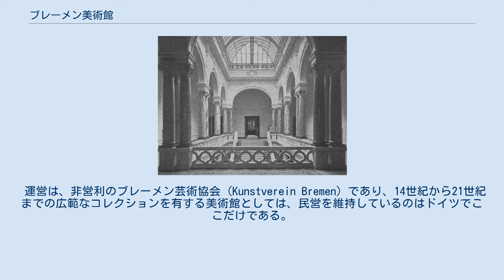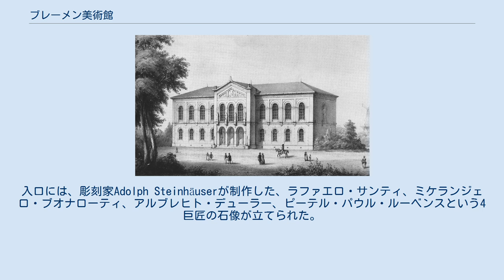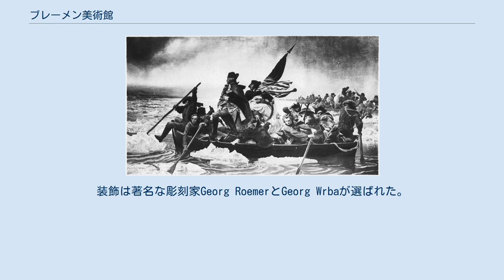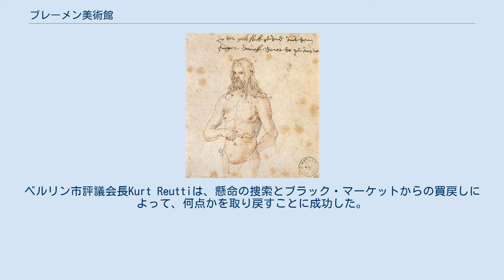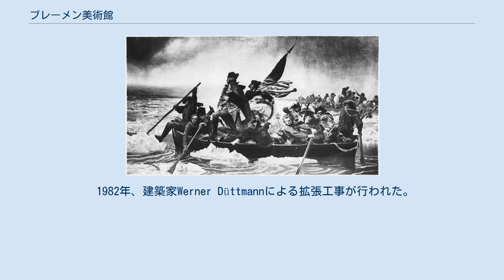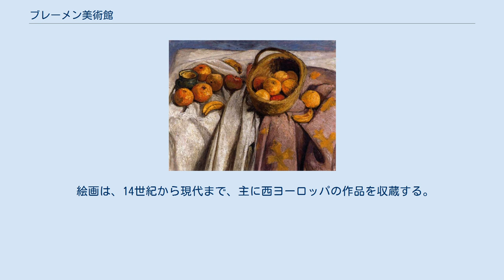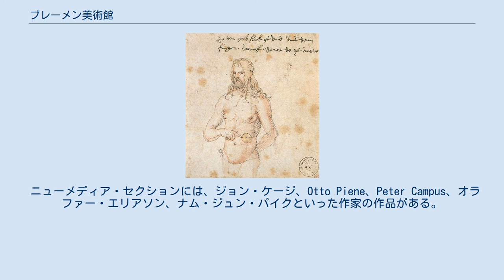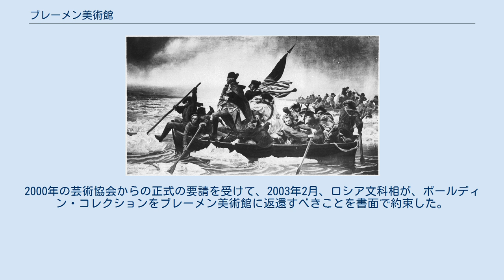ブレーメン美術館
ブレーメン美術館（ブレーメンびじゅつかん、Kunsthalle Bremen）は、ドイツ・ブレーメンにある美術館（クンストハレ）。
 1849年に開館し、1902年に拡張され、その後何度かの拡張を経て、2011年に大拡張が行われた。
1977年以降、ドイツの建造物遺産に指定されている。
 14世紀から現代までのヨーロッパ絵画、16世紀から現代までの彫刻、ニュー・メディア作品を収蔵する。
特に、19世紀から20世紀にかけてのフランス・ドイツ絵画が充実しており、クロード・モネ、エドゥアール・マネ、ポール・セザンヌ、Lovis Corinth、マックス・リーバーマン、マックス・ベックマン、パウラ・モーダーゾーン＝ベッカーなどの作品を有する。
ニューメディアでは、ジョン・ケージ、Otto Piene、Peter Campus、オラファー・エリアソン、ナム・ジュン・パイクなどがある。
版画・素描としては、15世紀から20世紀にかけての作品22万店を収蔵し、ヨーロッパ最大級のコレクションとなっている。
 運営は、非営利のブレーメン芸術協会 (Kunstverein Bremen) であり、14世紀から21世紀までの広範なコレクションを有する美術館としては、民営を維持しているのはドイツでここだけである。
 1823年、ブレーメンで、34人の実業家が、美的感覚の普及を掲げて、芸術協会を発足させた。
こうした芸術協会としては、ドイツでは最も古いものに属する。
当初は、参加者限定の美術展覧会を行っており、入場券の売上げや寄付をもとに作品の取得を進めた。
発足10年後の時点で、油彩画13点、素描585点、版画3917点を有していた。
油彩画の多くはオールド・マスターによるもので、マソリーノの有名な『マドンナ』のほか、ヤン・ファン・ホーイェンやPieter Wouwermanといった17世紀ドイツの画家の一連の作品が含まれていた。
 1843年以降、ハノーファー、リューベック、グライフスヴァルト、ロストック、シュトゥットガルトといった近隣都市の芸術協会と共同して大規模の公開展覧会を開催した。
1846年までには、協会の会員は575人にまで増えていた。
 ブレーメン芸術協会は、現在に至るまでブレーメン美術館の単独所有者であり、現在8000人以上の会員を擁する。
資金は、基金、寄付、遺贈、ブレーメン市からの補助金でまかなわれている。
 1849年当時のブレーメン美術館。
 芸術協会では、コレクションを展示するための美術館の建設を計画し、コンペティションの結果、若手建築家Lueder Rutenbergが選ばれた。
旧市街の近くのもとゴミ集積場だった土地に、1847年に着工し、1849年完成した。
中央にアーチのある2階建ての建物であった。
コレクションの大半は芸術協会の所有であったが、建物は市の所有であった。
入口には、彫刻家Adolph Steinhäuserが制作した、ラファエロ・サンティ、ミケランジェロ・ブオナローティ、アルブレヒト・デューラー、ピーテル・パウル・ルーベンスという4巨匠の石像が立てられた。
 1902年に新設された中央ホール。
第2次世界大戦で破壊。
 拡張の必要が高まり、1898年、コンペティションの結果、建築家Albert Dunkelが内装に、Eduard Gildemeisterがファサードに選ばれた。
装飾は著名な彫刻家Georg RoemerとGeorg Wrbaが選ばれた。
1899年に着工し、1902年2月15日に完成式典が開かれた。
ファサードは1904年まで工事が続いた。
資金は、基金とブレーメンの実業家から拠出された。
 エマヌエル・ロイツェ『デラウェア川を渡るワシントン』の原作品は、1942年9月5日の空襲で焼失した。
 美術館は、第2次世界大戦の勃発後間もなく閉鎖され、コレクションは地下室に運ばれた。
1942年9月5日の夜、空襲で中央階段と2階の6室が破壊された。
この時、大きさの都合上運ぶことができなかったエマヌエル・ロイツェの『デラウェア川を渡るワシントン』が焼失した。
今日、同作品の第2バージョンがニューヨークのメトロポリタン美術館に展示されている。
 この被害があってから、コレクションの大半は、ブレーメン州立銀行と北ドイツ信用銀行の地下の防護エリアに運び込まれた。
空襲の激化に伴い、市長は、コレクションを市外の安全な場所に保管することを決定し...